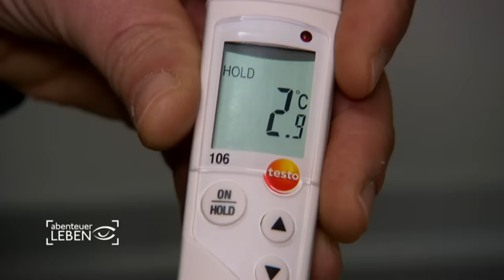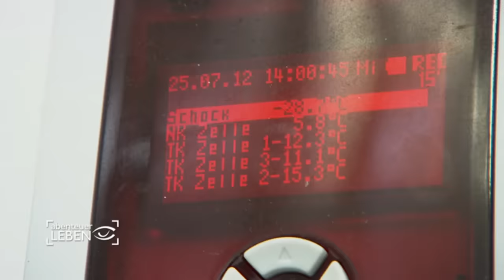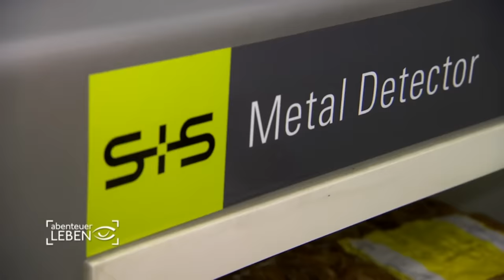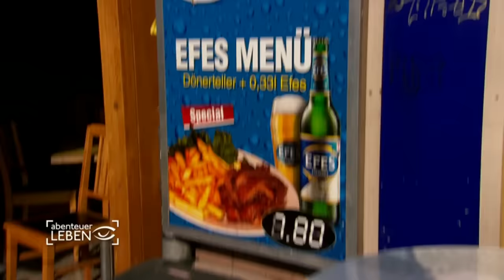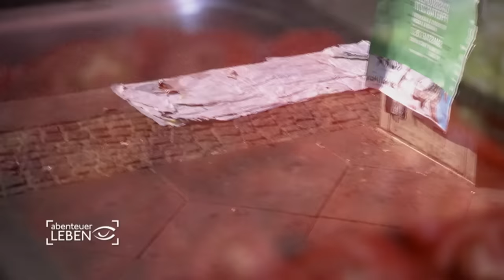Die Dönerfabrik: So wird das beste Dönerfleisch Deutschlands hergestellt | Abenteuer Leben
Bei unter zehn Grad müssen die Dönerfachkräfte ihr Können beweisen, damit wir den leckeren Döner in der Imbissbude genießen können. Bis zu 100 Dönerspieße pro Tag werden in der Fabrik produziert. Dabei werden Rind - und Hackfleisch im Akkord aufgespießt.